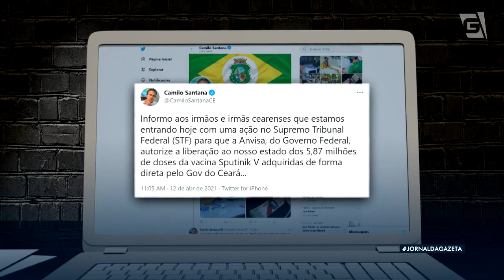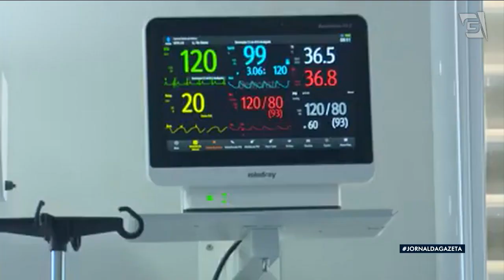Brasil chega a 354 mil vítimas da Covid-19 com apenas 11% de imunizados com primeira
São 354.617 vítimas do novo coronavírus no Brasil. Nas últimas 24 horas , foram registrados mais 1.480 óbitos, segundo o Conselho Nacional de Secretarias de Saúde. Onze por cento da população já tomou a primeira dose da vacina contra Covid-19 e menos de 3,5% recebeu as duas aplicações. Na capital baiana, Salvador, a imunização vai acontecer apenas para quem já tomou a primeira dose essa semana. E a flexibilização de serviços e atividades começou hoje no Ceará, que pede liberação da vacina russa aqui no país.